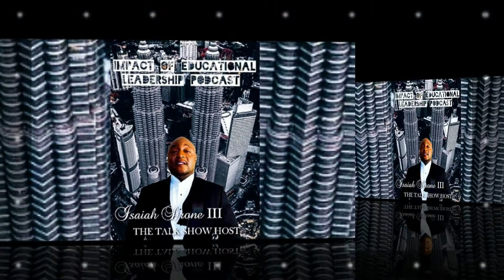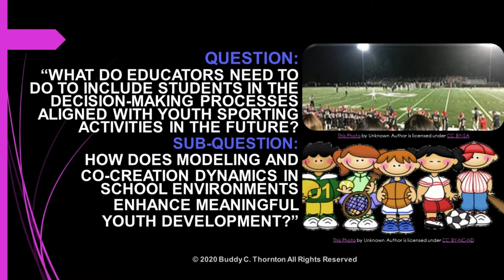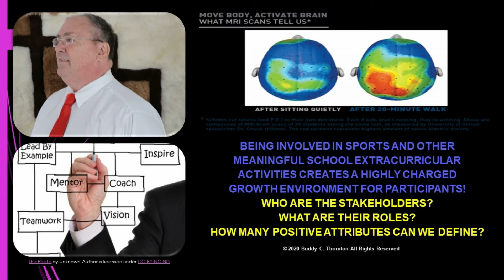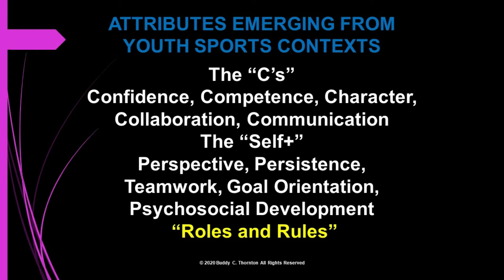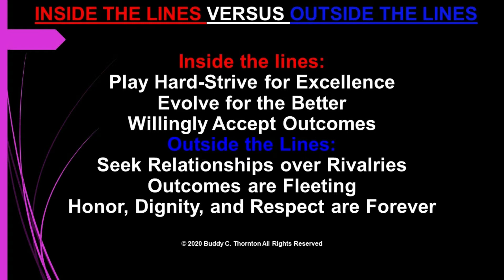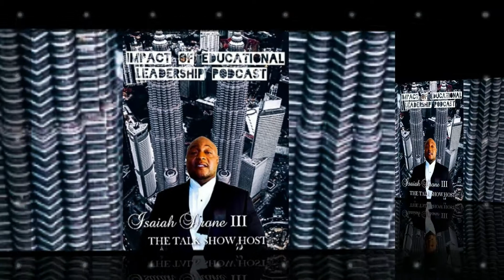Impact of Educational Leadership Episode 68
Hurles Scales, Jennifer Beaule', Rick Beaule' & Buddy Thornton